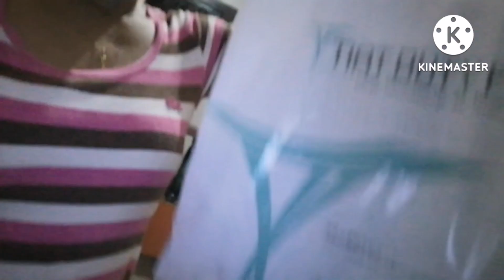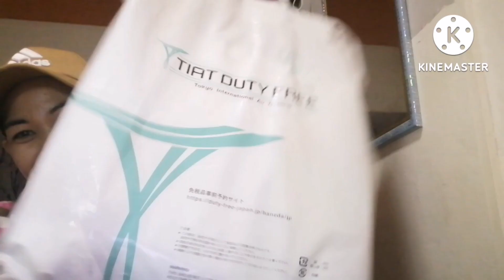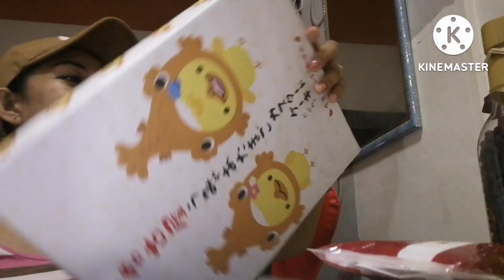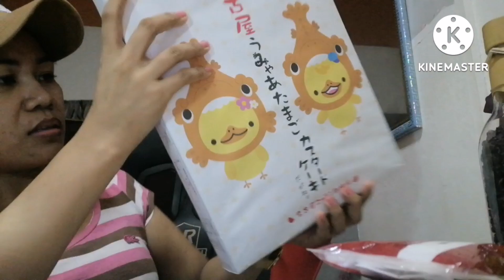Mukbang 101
2nd time plan Finaly na tuloy @mhabbtinchannel